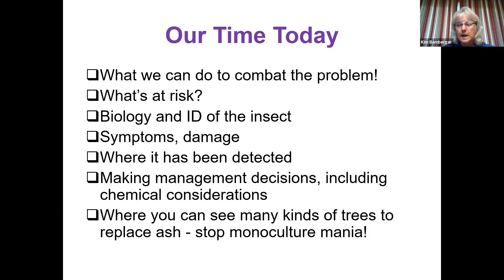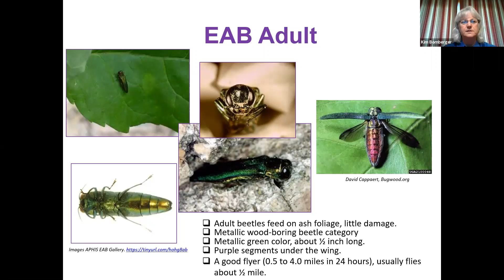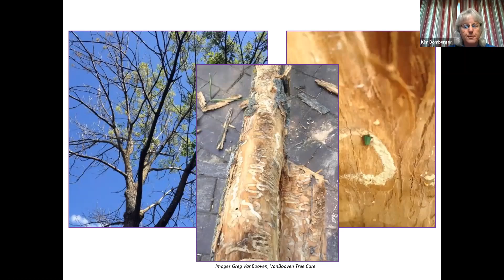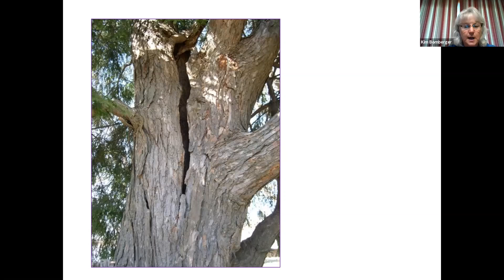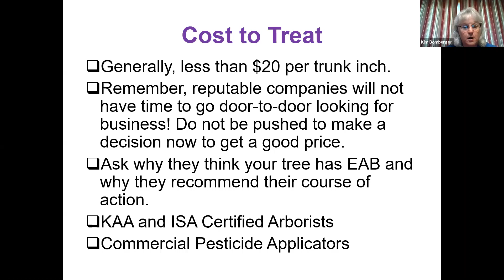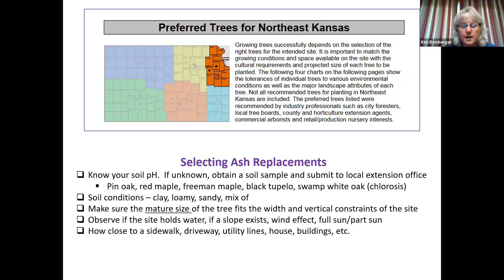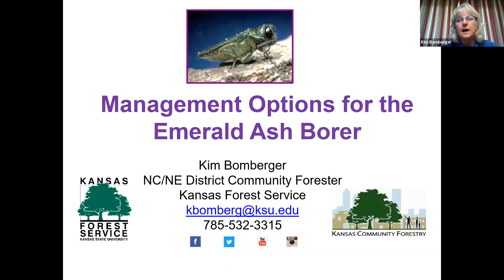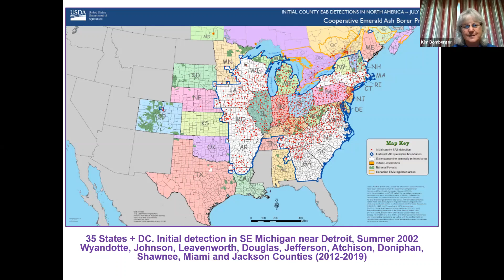Management Options for the Emerald Ash Borer by Kim Bomberger, Kansas Forest Service